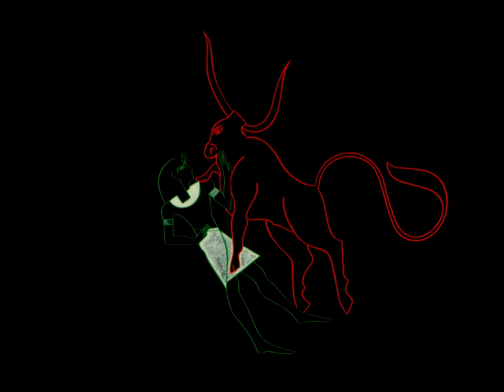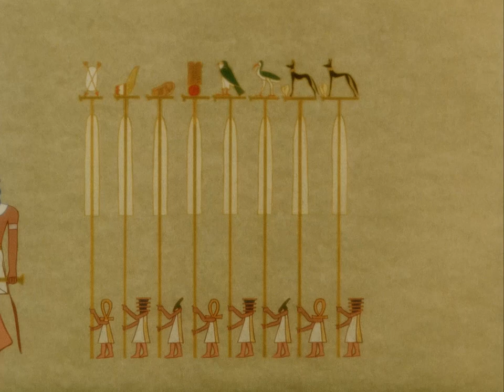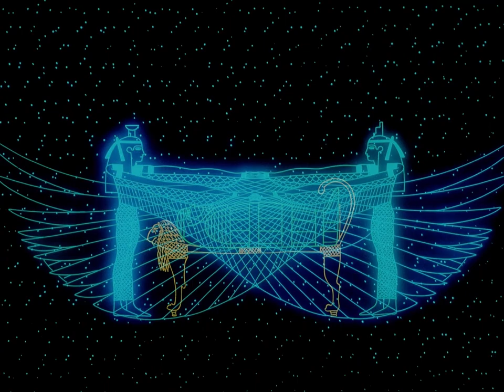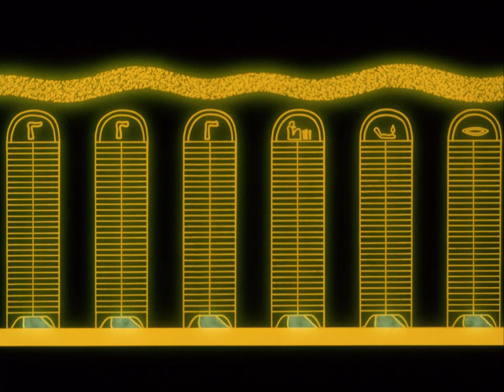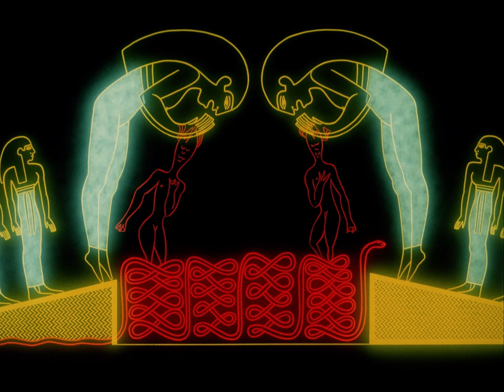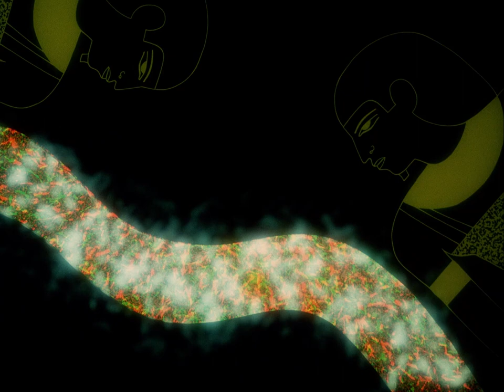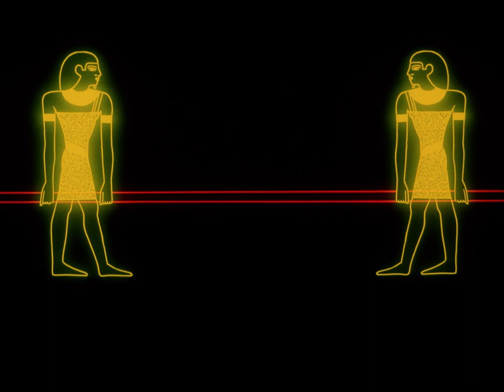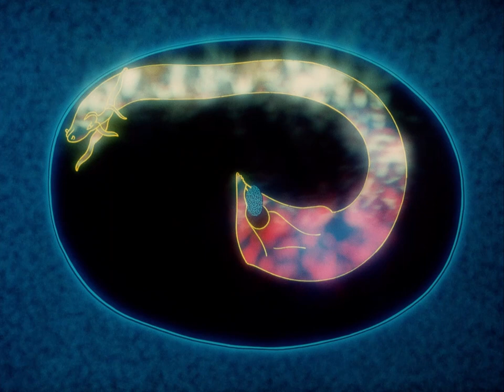RA; the Path of the Sun God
Four years in the making, Ra was created and shot entirely in Glasgow by Persistent Vision Animation, Scotland's only animation studio at the time. The film combines traditional animation techniques with special optical effects to produce a dream-like evocation of Ancient Egyptian beliefs about the Creation and Man's place within it.

The first part of the film is given over to the Egyptian Genesis. The Egyptians had many gods and goddesses and creation myths. Ra brings these myths together in a single version and concentrates on the story of Osiris and Isis and their battle with their evil brother Set.

Part two shows the intertwining of the world of the gods with that of the Divine Pharaoh, whom the ancient Egyptians believed to be the son of the Sun God Ra. The life of the Divine Pharaoh is depicted as a journey through the rituals which surround his initiation into temple life.

In death, the Pharaoh continues his journey in the Underworld in the boat of the Sun God Ra, travelling through the twelve hours of night and conquering the powers of darkness before being resurrected at the dawn of the new day.

Written, animated and directed by
Lesley Keen
Produced by
Jan Čulík
Original music composed by
Tom Rennie
with Stuart McInnes
Voice Artists
Tamara Kennedy
Michael Mackenzie
Consultant Egyptologist
Dr. Geraldine Pinch
Production Co-ordinator
Fiona McGregor
Matte Artist
Janet Forry
Specialist Tracing
Alan Mason
Special Effects Rostrum Camera
Mike Campbell

originally commissioned by
CHANNEL FOUR TELEVISION CORPORATION
in association with
THE SCOTTISH FILM PRODUCTION FUND